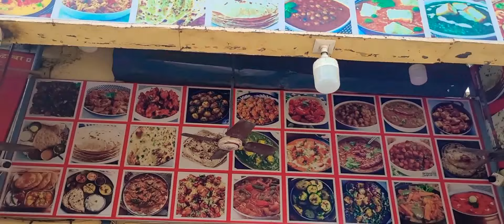vlog # 28 | Kanyakumari vlog: Samundar mai nahaa ke aur bhii namakiin ho gaya ⛷️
Hi Guys,

Welcome to LoveNi vlogs.
Mera naam Mani kant hai .
Mai Bihar sai hu,
 Mai recently vlog karna suru kya hu apnai wife kai sath.
Ummed karta hu ky aapko acha lagai hamara video and aapka sath milai humai

my Vlogs will contain:
Daily Activity, cooking, travelling, Experiment, fun, Entertainment, prank and many more

My motive is to upload contents that entertain you and  engage you .

Be part of our YouTube family.

Vlogging inspiration and motivation from this vlogers:
sourav joshi vlog
mumbaibiker nikhil vlog
village vlogs
Bihari vlogs
Some youtubers I Love:
vv ki vines
ashish chanchlani vines
Amit Bhadana

our Target to do:-
daily vlogs
couple vlog
family vlog
Bihari style vlog
cute vlog
funny vlogs
cooking vlog

mani kant vlogs